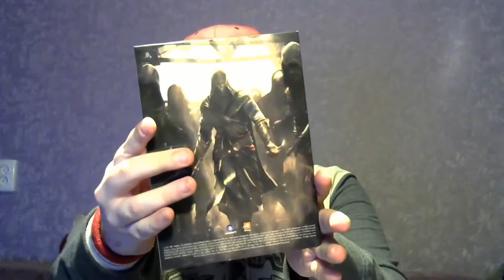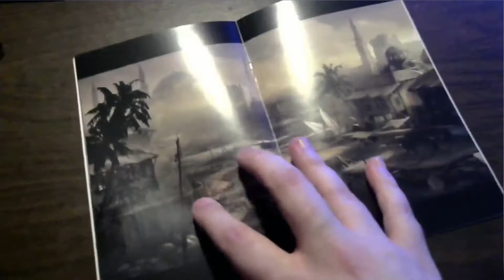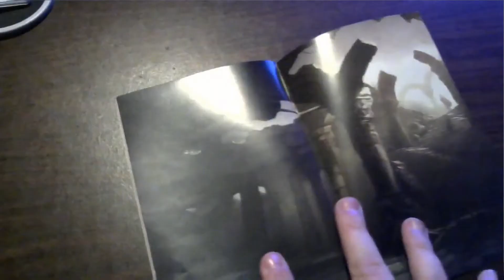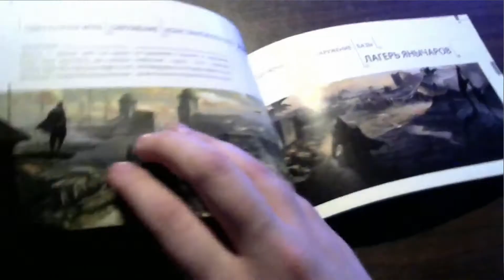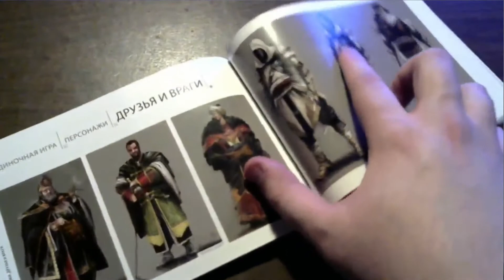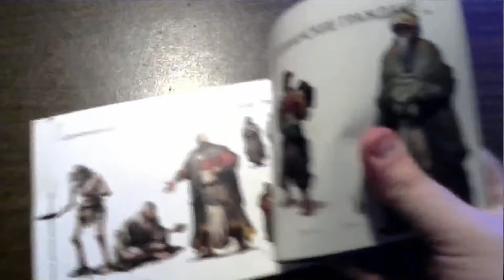ВСПОМИНАШКИ ► ВЫПУСК 4 ► ASSASSINS CREED: ОТКРОВЕНИЕ ► КОЛЛЕКЦИОННОЕ ИЗДАНИЕ